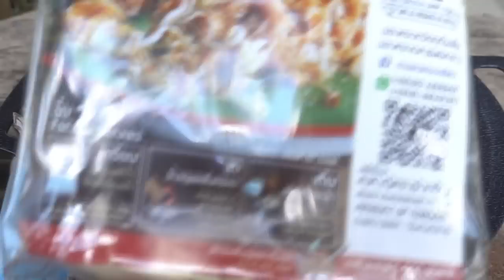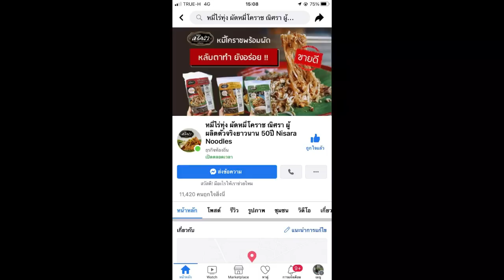หมี่โคราชหมูกรอบ+กุ้งสด ห่อไข่เผ็ด